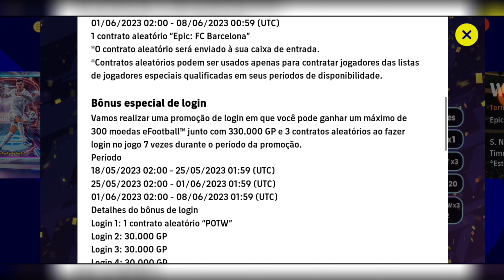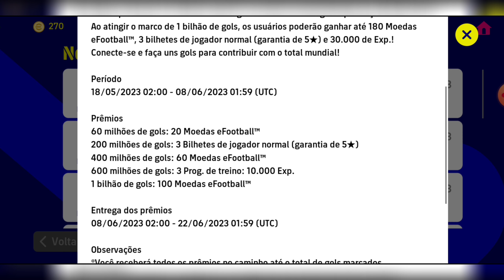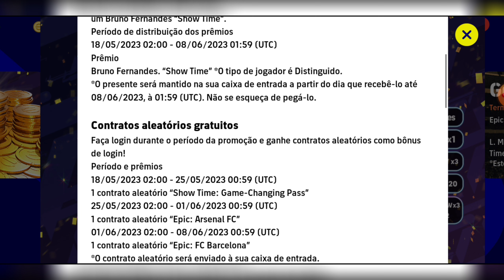700 MOEDAS GRÁTIS 🔥 Bruno Fernandes Showtime e Muito Giro Grátis no Efootball 2023 Mobile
700 MOEDAS GRÁTIS 🔥 Bruno Fernandes Showtime e Muito Giro Grátis no Efootball 2023 Mobile

Tudo sobre o 6° aniversário do efootball Mobile, onde ganhamos Bruno Fernandes Showtime grátis, 700 moedas efootball grátis, muito giro grátis nos empresários do Napoli highlights, box Showtime e potw, muitos presentes da KONAMI.